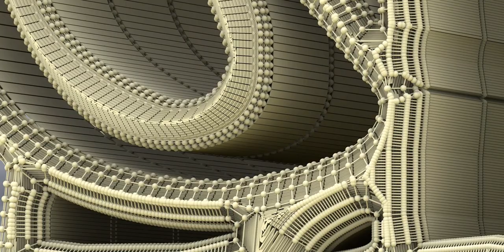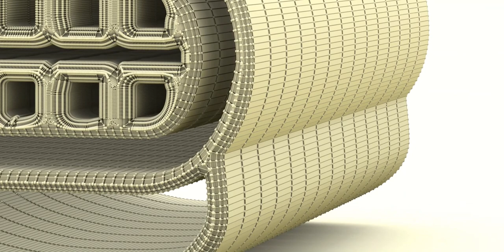What are Tiki idols? Kindly read below!